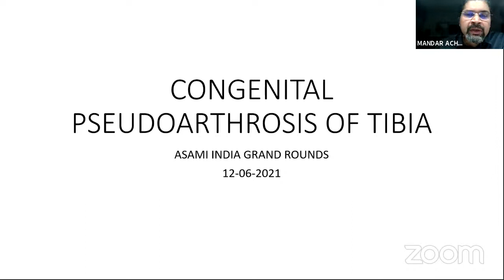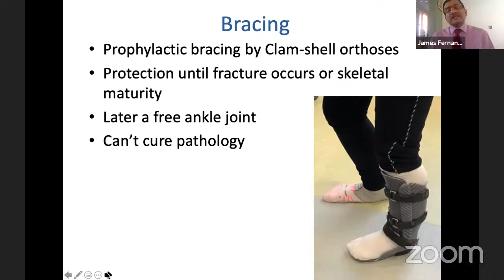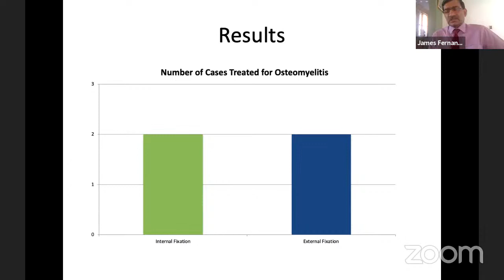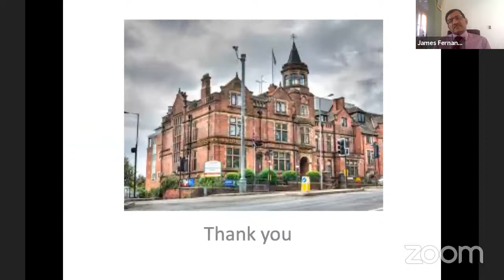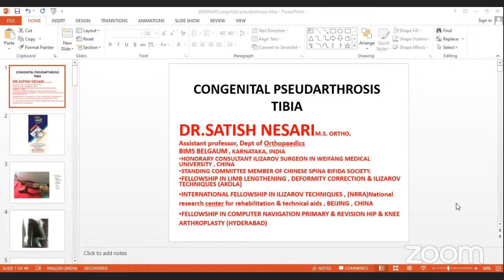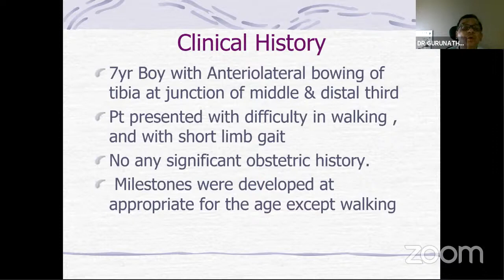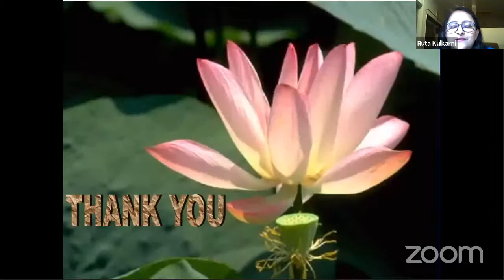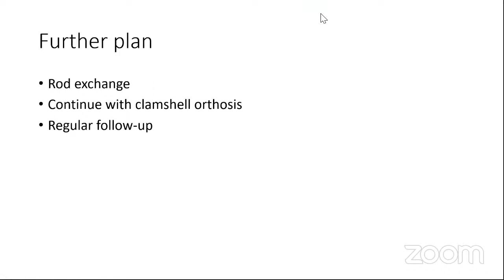ASAMI India Grand Round Webinar ￼ - Congenital Pseudo-arthrosis of Tibia